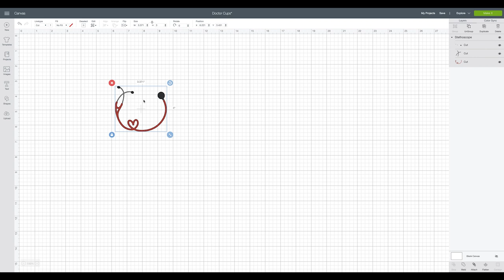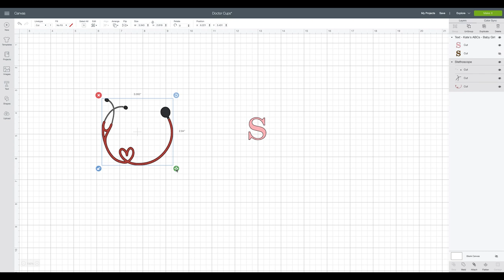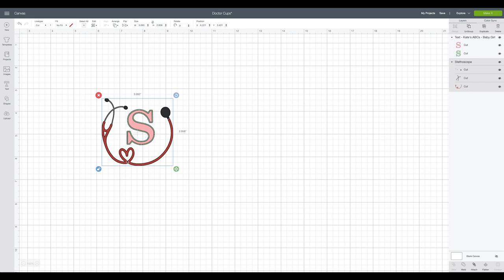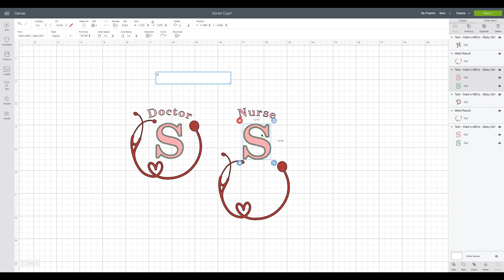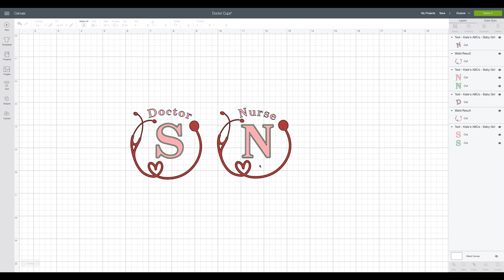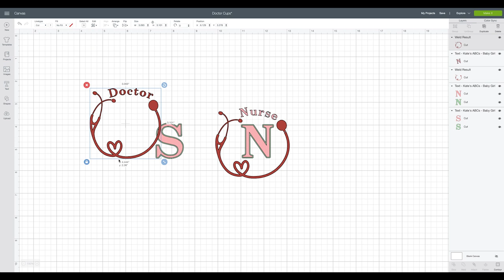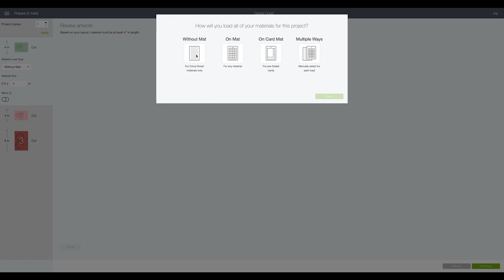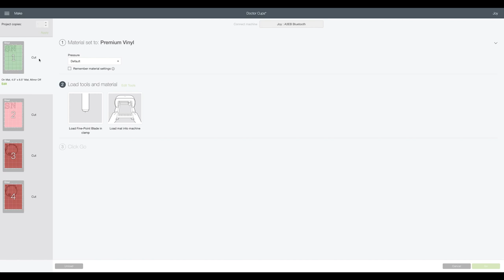Patterned Vinyl Coffee Mugs With Cricut Joy! : Essential Worker Gifts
Patterned vinyl is so fun to work with and can really make a project go from good to great.  Learn how to cut and apply patterned vinyl to coffee mugs with these cute essential worker gifts!

✏️ Spellbinders Platinum 6
✏️ Cricut Maker
✏️ Explore Air 3
✏️ Cricut Joy

✏️ Craft Supplies Used ✏️
🎀 Cricut Joy
🎀 Tool Set
🎀 Measuring Tape
🎀 Paper Trimmer
🎀 Red Vinyl - Paper Studio/Hobby Lobby
🎀 True Control Knife
🎀 Coffee Mugs